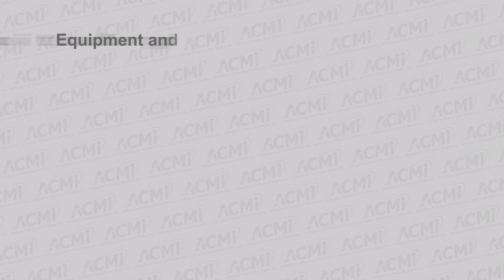Talk of the Town | Mark Heumann from SHINE